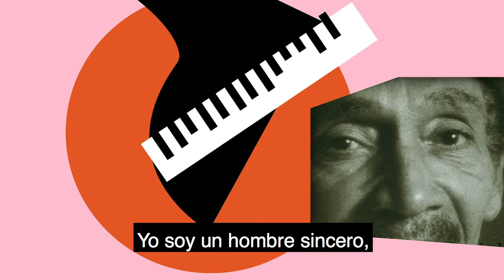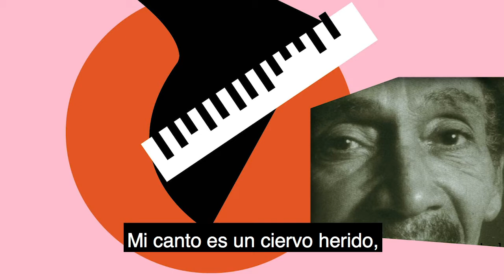Joseito Fernandez Guantanamera